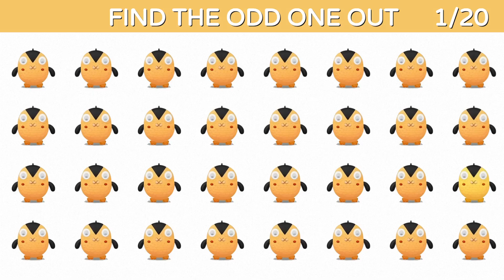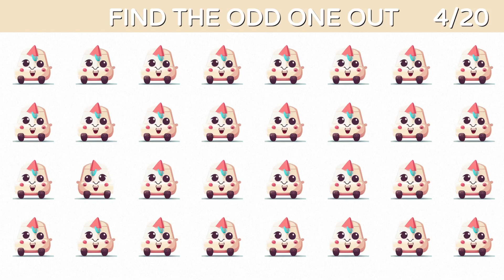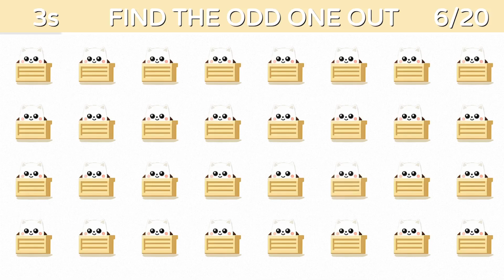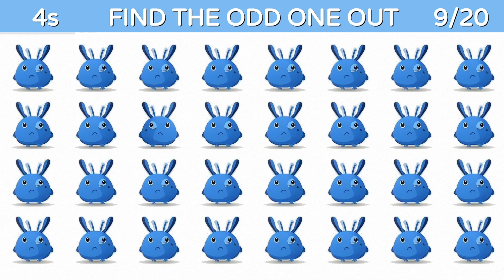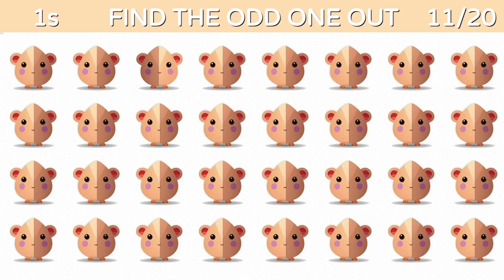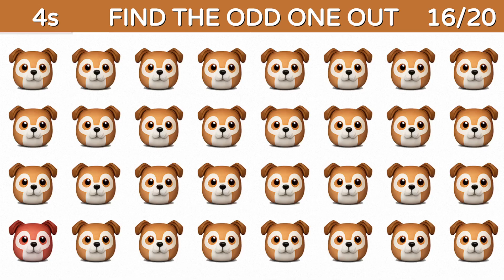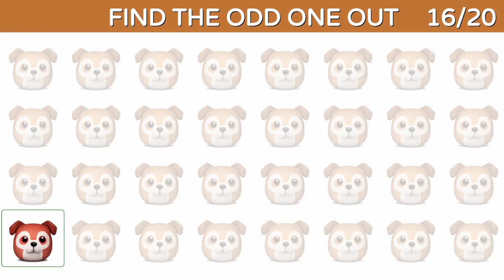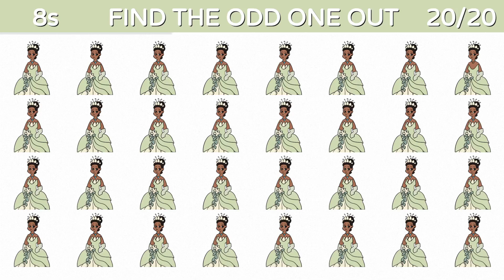Can You Find the Odd One Out 19? Test Your Eyesight with Mind-Boggling Challenge! Emoji Puzzle Quiz